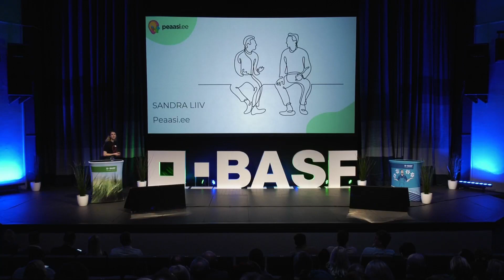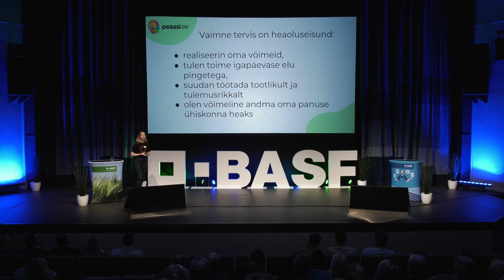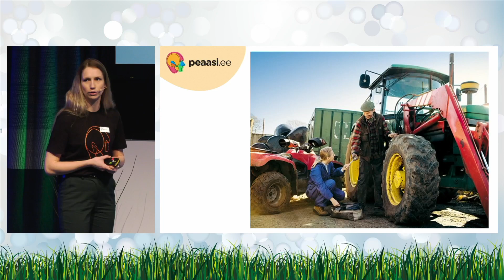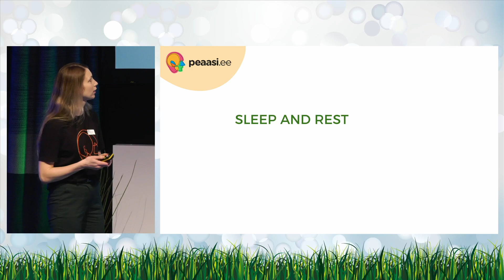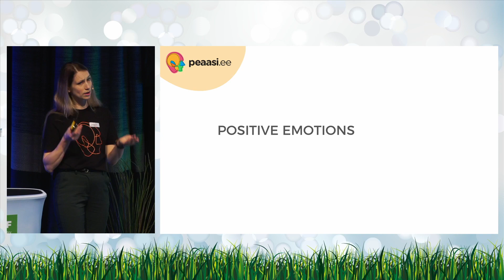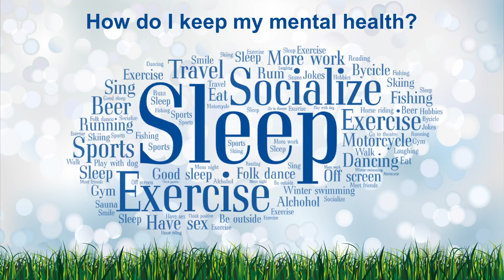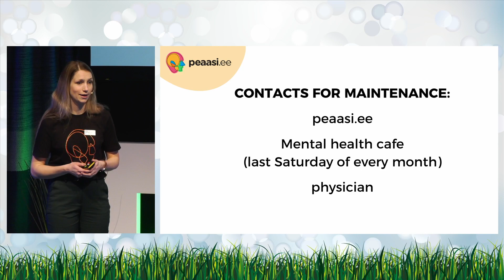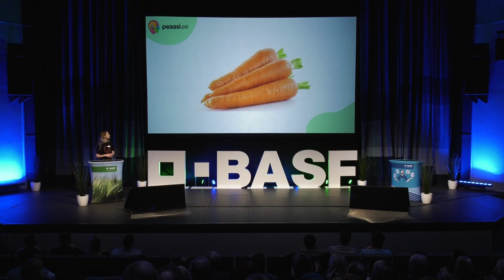Your Daily Toolbox | Sandra Liiv - BASF winter seminar 2024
Opening presentation of BASF winter seminar 2024 in Estonia in collaboration by Sandra Liiv about importance of taking care for your mental health.
Easy 'tools' for farmers and other professionals to keep your 'machine' in order.
MTÜ Peaasjad promotes mental health topics in Estonia, the prevention of problems, early intervention, and the reduction of stigmatisation in our society.
💡 Turn subtitles ON to watch with ENG subtitles!